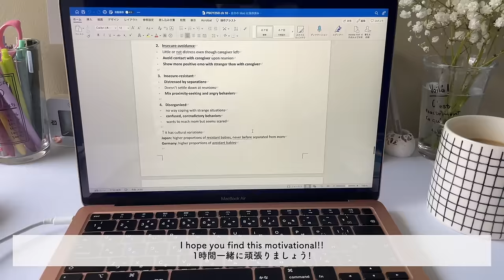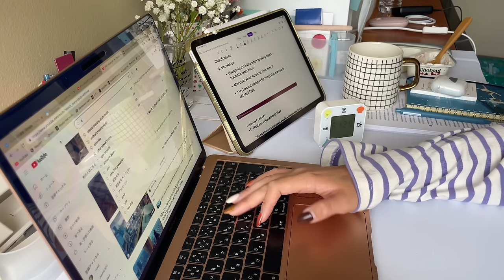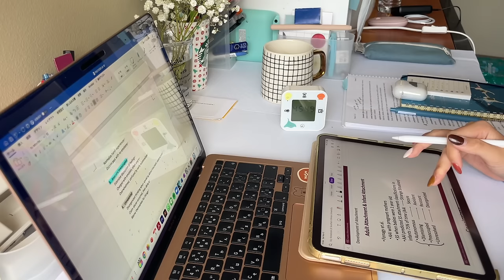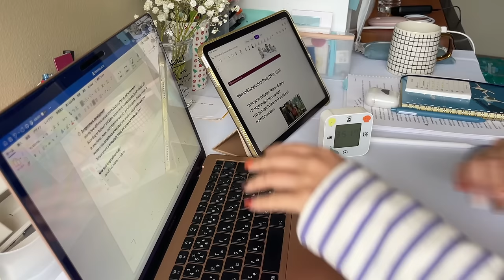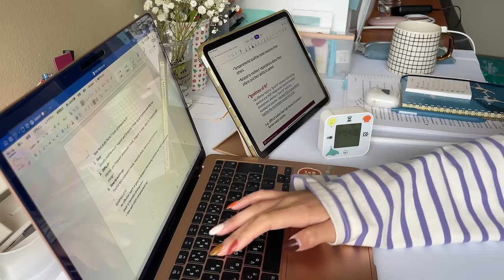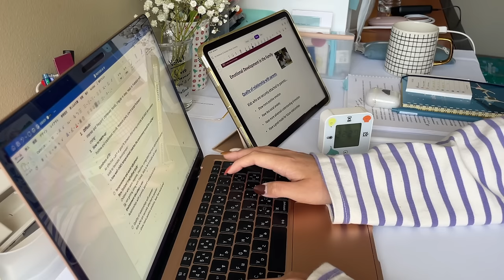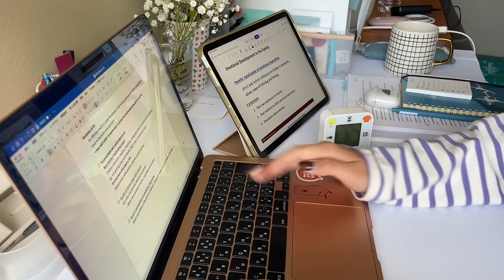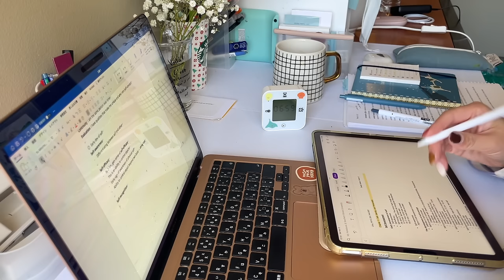【study with me】📝やる気が出ない時はクリックして！piano bgm - 1時間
🧺FAQ
 Q. どこに留学しているの？ : アメリカのイリノイ州
 Q. カメラ(camera) : iPhone Pro12
 Q. 編集ソフト (editing software) : Final Cut Pro
 Q. タブレット (tablet) : Surface Pro6